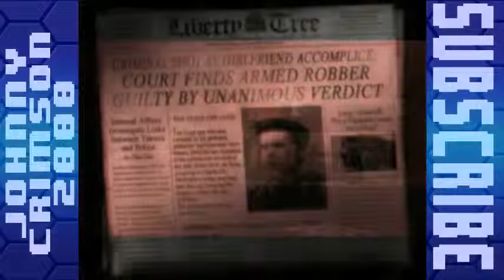Let's Play Grand Theft Auto III (LIVE!) (Part 1)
The game that started it all! GTAIII was the first fully 3D Grand Theft Auto game in the series and one of the first "sandbox" games that would spawn an entire sub-genre of video games!

So join me as I take on the first entry in the "3D Universe" series of GTA games!

Raptr @KOF Legend
Screwattack @Johnnycrimson2000